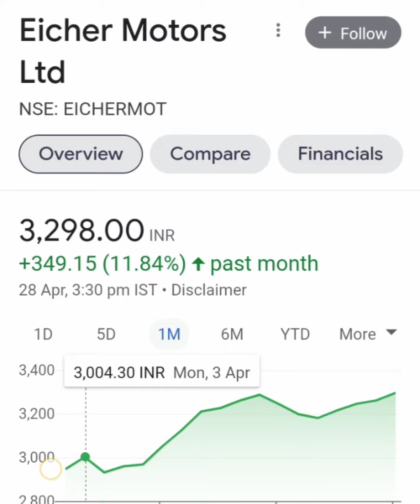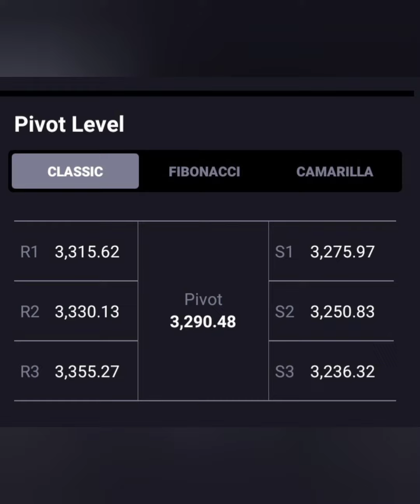EICHER MOTORS SHARE📊आज लग गया 1% का UC📉आगे क्या करे🗞📰BUY HOLD SELL📈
eicher motors share target
eicher motors share results